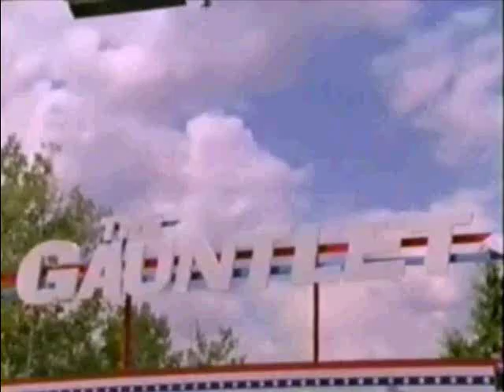RW/RR CHALLENGE: THE GAUNTLET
coral vs tina in the gauntlet. Gauntlet game: Dead Mans Drop